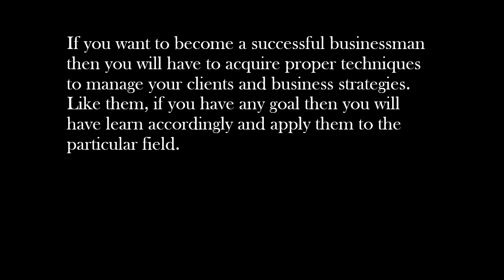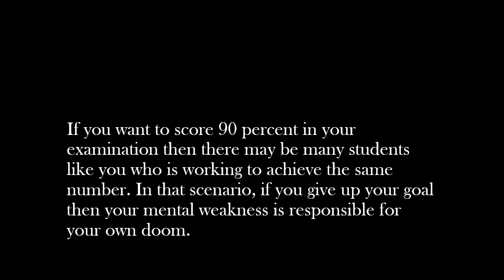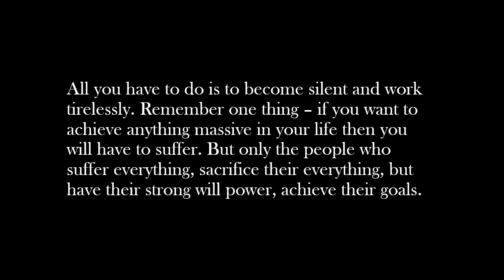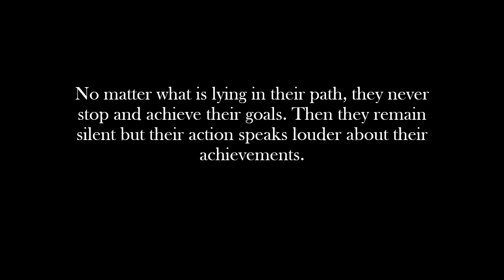Action Speaks Louder Than Words Proverb Expansion | Action Speaks Louder Than Word Proverb Expansion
Whenever you are dedicated to your particular goals then there always lies a group of different problems and hurdles which do not allow you to move forward. When you want something massive in your life, you have to sacrifice something from your life which is regarded as a contribution to the path of your success. This is regarded as an act of selfishness by the people. Sacrifice to their toxic people is good, but sacrifice to their close ones is bad. That's why I am here to describe what to do when people stand against us when we go forward for our future. I hope you will love the topic.

YOUR QUERIES -
1. Actions speak louder than words
2. action speaks louder than word
3. Actions speak louder than words proverb
4. action speaks louder than word proverb
5. Actions speak louder than words proverb expansion
6. action speaks louder than word proverb expansion
7. proverb expansion of Actions speak louder than words
8. proverb expansion of action speaks louder than word
9. essay on Actions speak louder than words
10. essay on action speaks louder than word
11. action speaks louder than word essay
12. Actions speak louder than words essay
13. Action Speaks Louder Than Words

Title of the video is Action Speaks Louder Than Words Proverb Expansion | Action Speaks Louder Than Word Proverb Expansion